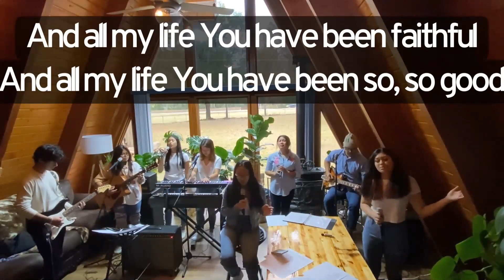Letting Go (Joshua 1:1-9, Deuteronomy 31:1-3) by Pastor Pat Rayos